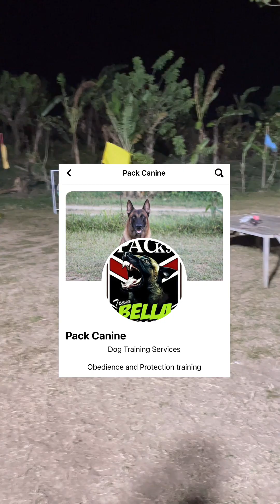PAMASSAGE SA ASO AFTER DUATHLON